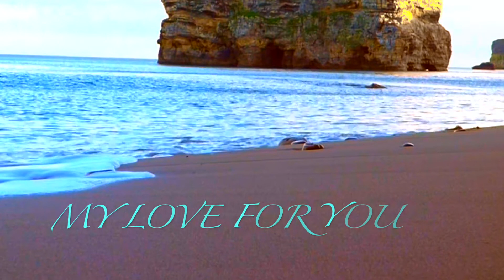My love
A short film about the nature of love